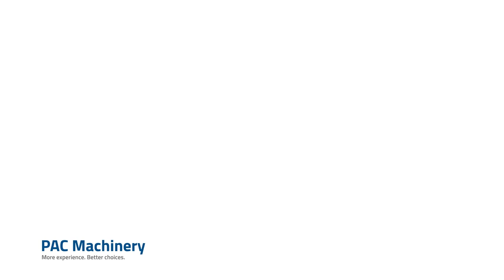Vertrod DSL Drop Sealer with Bagmaster™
The Vertrod DSL drop sealer is ideal for speeding up production runs. Watch this Vertrod paired with a Bagmaster™ bag opening device to further optimize production speed. The filled bag is fed through the sealing jaws to an out-feed table. The sealed bag then slides away so the next bag can be loaded into sealing position. Choose from foot pedal, push-button, or automatic seal activation with a photo-eye to detect when the filled bag is in position for sealing.
This model can be equipped with an air expeller assembly for compressing packages to reduce overall package volume. This reduced "dimensional weight" can lower package shipping costs. The direct drive jaw has a 7" opening and comes in 14", 20", 24", or 30" seal width. The bag support and release fingers are adjustable to fit a variety of package lengths.
Vertrods are dependable heavy-duty heat sealers that are made in the USA and include a 3-year limited warranty.